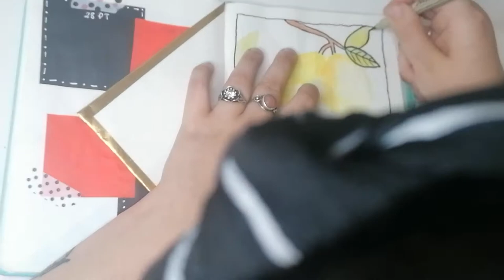Zaplanuj ze mną CZERWIEC czyli BULLET JOURNAL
Witam jestem Eliza :)
Jestem hobbistką. Amatorem. Robię to co kocham i chcę się tym z wami dzielić :)

Miłego oglądania :)

Filmy pojawiają się w każdą niedzielę o 11 :)

Zapraszam także na kanał mojego narzeczonego. Mnie też tam pewnie nie raz zobaczycie w trochę innej odsłonie, gdyż kanał Dawida jest vlogowo-lifestylowy